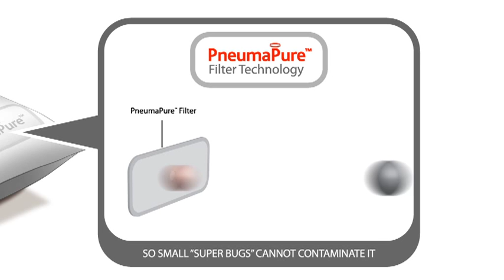SleepAngel. The Pillow with a Filter. Information video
Why we can all benefit from sleeping in purer air and reducing our exposure to dust mites, allergens, germs and bacteria inside our pillows.
SleepAngel - The Pillow with a Filter - is scientifically proven to block these impurities, helping you to a better sleep and a Good Morning.